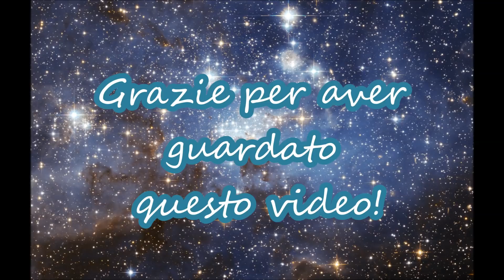♡ASMR Lasciati Coccolare ♡ Spazzola e Massaggio♡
Una piccola sessione di rilassamento con sussurri e suoni per farti sentire coccolato o coccolata ♡ Spero che ti piaccia moltissimo!
Ti auguro una dolcissima serata,
Un abbraccio!
Kiki